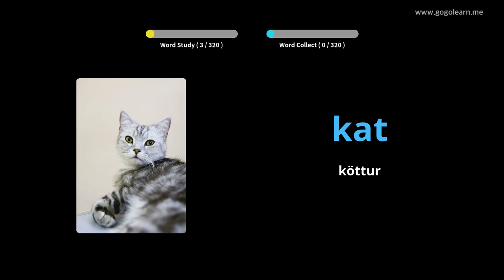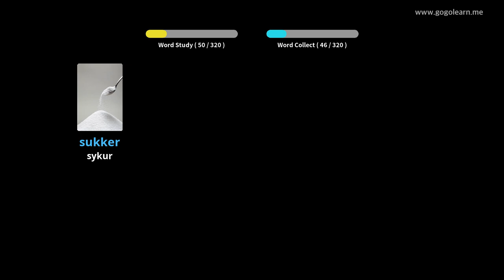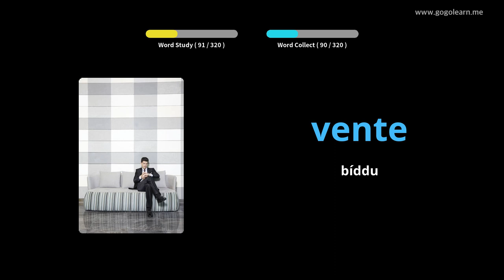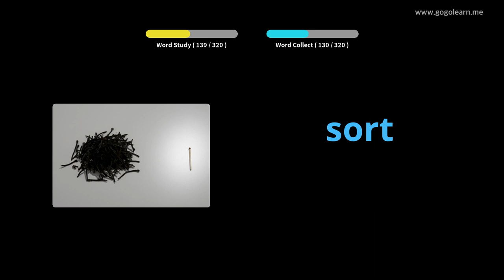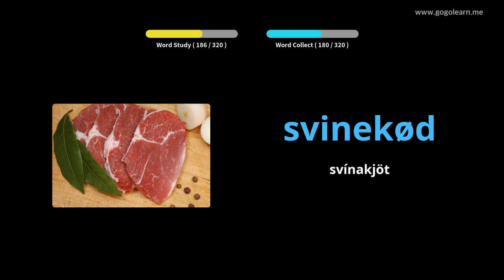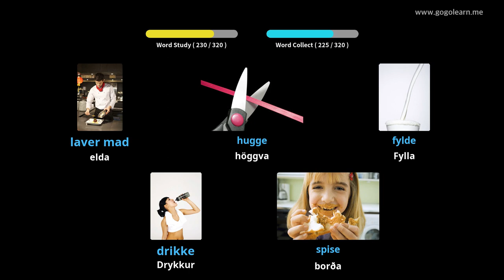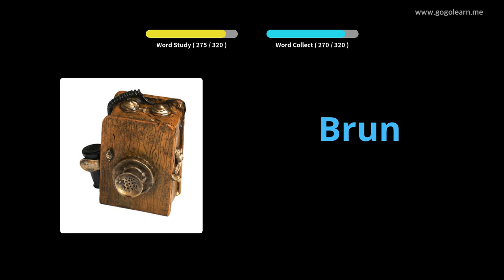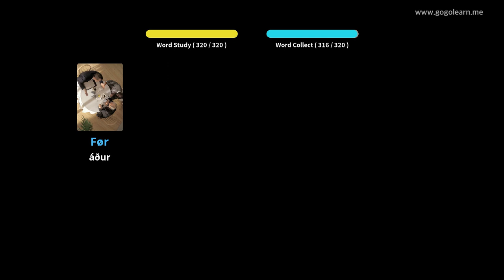Lærðu Dönsku Í Gegnum Myndir |Dönsku Orðaforði Að Hlusta Á Akstri | Golearn